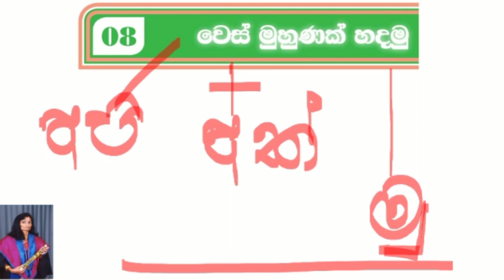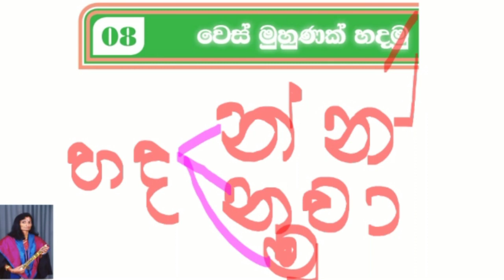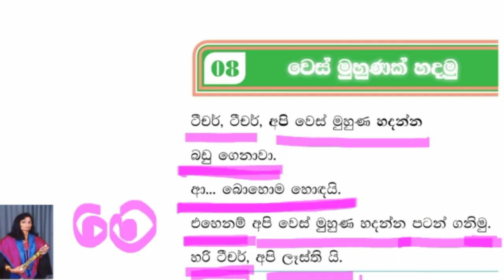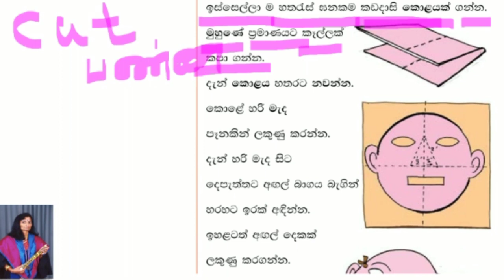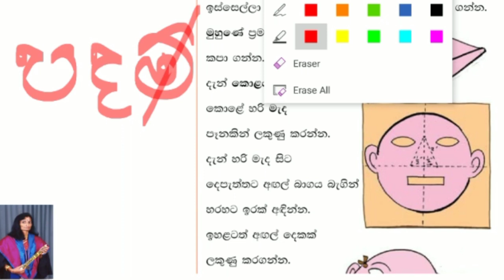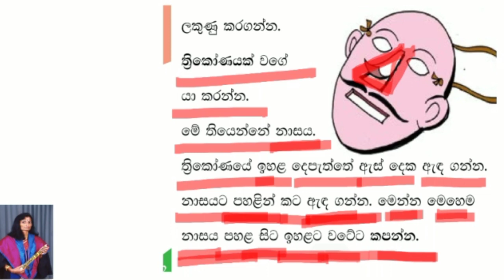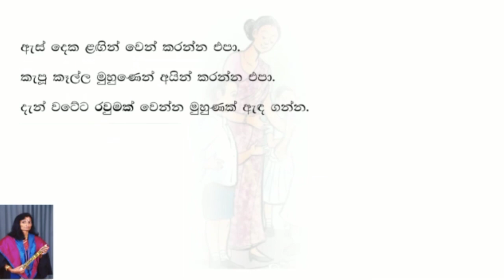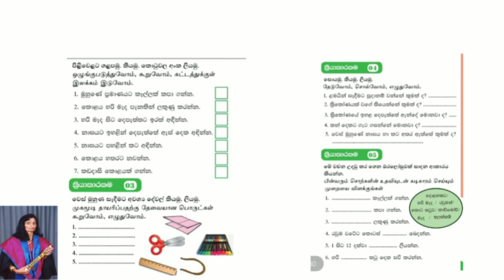இரண்டாம் மொழி சிங்களத்தில் தரம் 8. எட்டாவது பாடத்தில், முகமூடி ஒன்று செய்வோம். GRADE 8